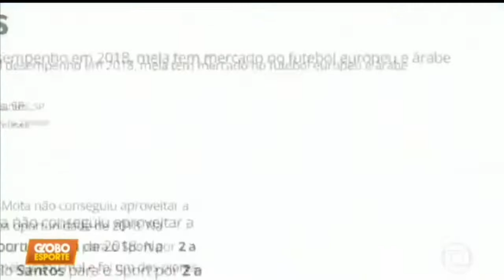GLOBO ESPORTE | Notícias do Santos que tem um clássico pela frente e Jean Mota com sua nova música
Fala galera ligada no canal hoje e mais uma notícia do Globo esporte do nosso Santos será que tá bem Jean Mota com até musiquinha kkk então já vai deixando o seu like e si inscrevendo no canal tmj galera

oliveira_daphnis